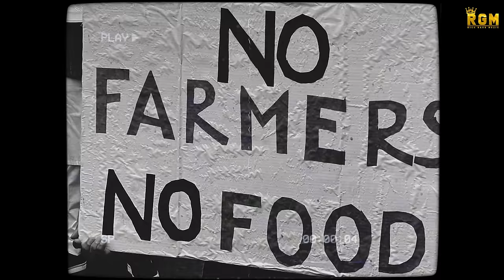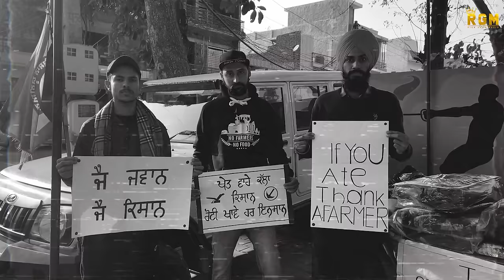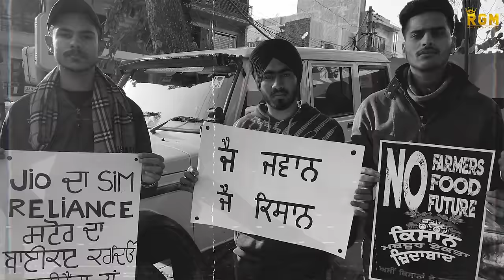Kisan | Ford | Manna Singh | Official video | latest punjabi song | Farmers protest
RICH GANG MUZIC PRESENTS OFFICIAL VIDEO Kisan Ford BY Manna singh .

SONG CREDIT ⬇️

TITEL : KISAN FORD

SINGER-LYRICS : MANNA SINGH
COMPOSE : MANNA SINGH
DOP :     KARAN GILL
EDITOR :        AAKASH EDITING ZOON
DIRECTOR :   MANNA SINGH
LABEL :           RICH GANG MUZIC